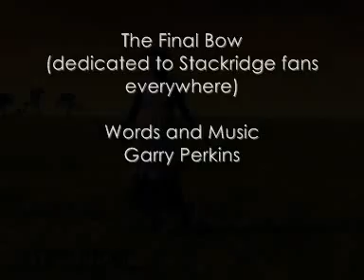The Final Bow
My personal tribute to Stackridge who are currently performing their 'Final Bow' tour to close a career that has taken in George Martin produced LPs, playing at very first Glastonbury, playing guitar on John Lennon's Imagine sessions, riotous live shows which involved dustbin lid percussion and much more.
Recorded on my 8 track complete with 'last post' trumpet and authentic French accordionist (courtesy of my 2nd hand Yamaha keyboard !)